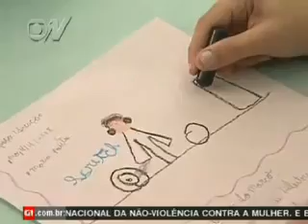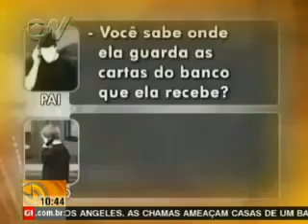Maria do Rosário na Globo News - Parte 1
Deputada Maria do Rosário participa de programa especial sobre alienação parental.